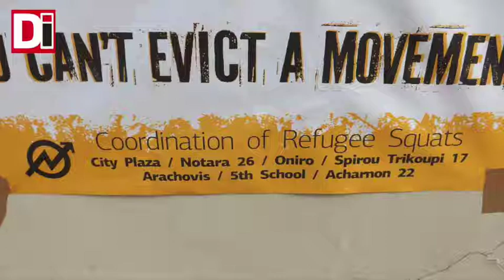City Plaza: the best hotel in Europe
Intervista ad Alì: rifugiato che vive al City Plaza